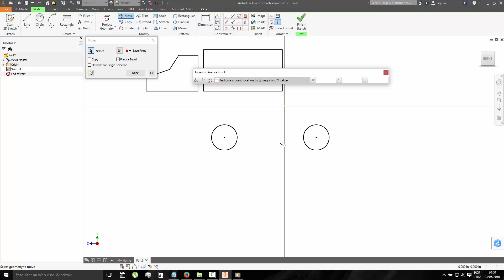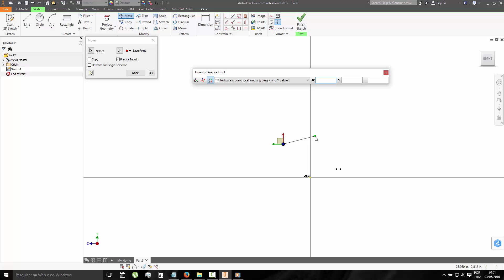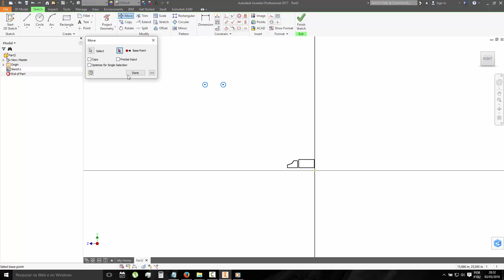20 Autodesk Inventor Ferramenta Mover com entrada precisa ou tools move precise input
Autodesk Inventor Ferramenta Mover com entrada precisa ou  tools move precise input

Autodesk Inventor Ferramenta Mover com entrada precisa

Autodesk Inventor tools move precise input